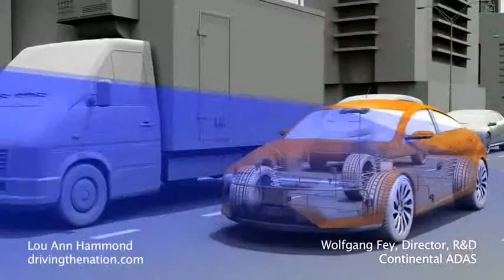Continental's Wolfgang Fey Research & Development for Advanced driver-assistance systems (ADAS)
Continental's Wolfgang Fey, R&D, ADAS on Driving the Nation

So much of the technology we see is years away from being on the market, but not at the Continental technology event we attended Frankfurt, Germany.

Continental Wolfgang Fey is the director of research & development for Advanced Driver Assistance Systems. Fey talked to Lou Ann Hammond, CEO,

Which technologies from the Advanced Driver Assistance Systems will come out the soonest?